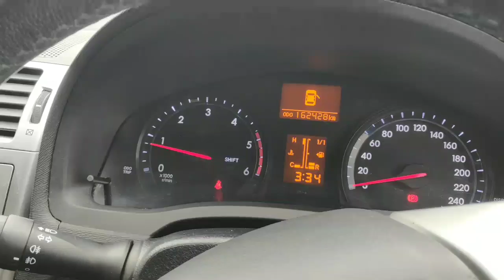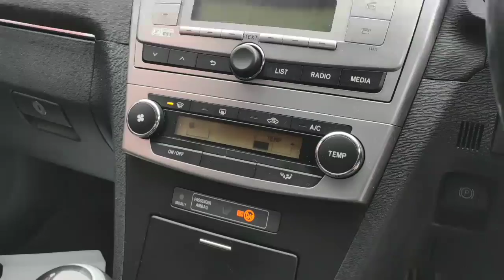2013 Avensis 2.0 D4D AURA -- 131kE1621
This 2013 Avensis is new into Crossings. Features include: Adjustable seats, Adjustable steering column/wheel, Air Conditioning, Electric Mirrors and Electric Windows, Front Restraints, Height adjustable drivers seat, Multi-Function Steering Wheel, Outside temperature meter, Radio/CD/MP3, Centralised locking, Driver Airbag, Foglights, Immobilizer, Split Fold Rear Seats, ISO Fix in the rear seats for securely attaching child seats and a large spacious boot.

*To view our full range of Toyota Plus approved used cars, head across to our webiste